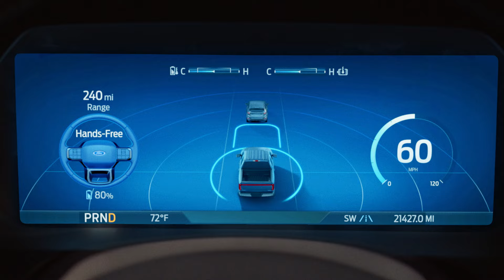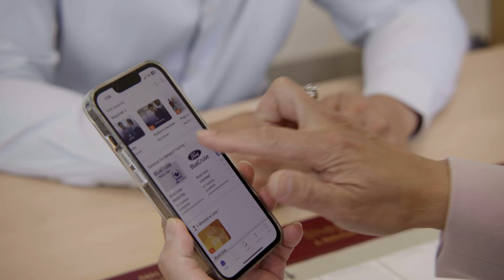Introducing Ford University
Ford is now rolling out a new digital and video-based dealer training platform, accessible 24/7. It features personalized data-driven dashboard for each employee, virtual coaching and a stacked cinematic content library.